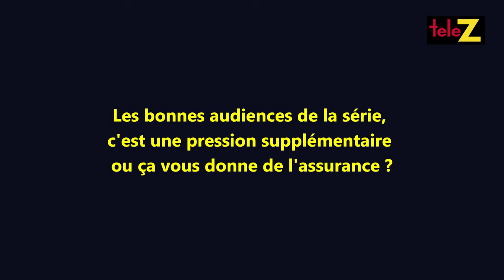Interview de Gwendoline Hamon pour "Cassandre"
Déjà trois saisons que la comédienne Gwendoline Hamon campe le commissaire Cassandre. Elle nous en dit plus sur son rôle.